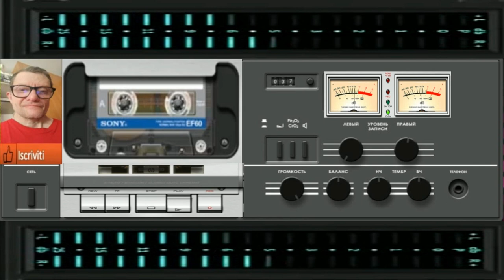Giovanni Deep House Magnetic ( vst Unique + Aparillo vst )